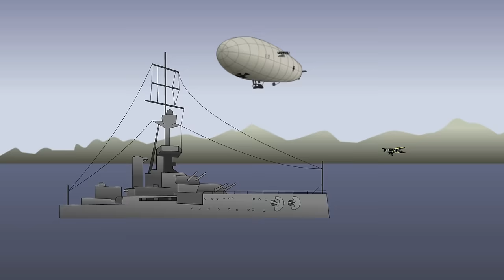♪ BATTLEFIELD 1 THE MUSICAL - Animated Parody Song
Animated music video parody about "Battlefield 1"

Video Game Musicals #45: Battlefield 1 The Musical
The British forces are nearly overrun by the Germans, they sing a song in hopes of calling a heroic pilot to save them from their demise.

LYRICS

VERSE 1:
Where have all the medics gone? My health is getting short.
There’s a bullet in my neck, I need machine gun support.
Where is the cavalry to break the German flanks?
Where are all the biplanes to come bomb those heavy tanks?

CHORUS:
I need a pilot.
I need an ace to rain down fire from above.
He’s gotta have skills, rack up so many kills,
With the flying grace of a dove.
Death he must love.

VERSE 2:
There’s a squad camping that nest, hot flames can burn them out.
Someone respawn as elite so that we can torch those krauts.
They sneak around us, scouts shoot flares in the sky,
Identifying nearby troops, call planes to make them die.

BRIDGE:
Watch zeppelins drop hell from the clouds,
Battleships’ guns blazin’ so loud.
Pigeons guide artillery to save our souls.
To save our souls, To save our souls,
Aaaaahhhh, aaaahhhhh